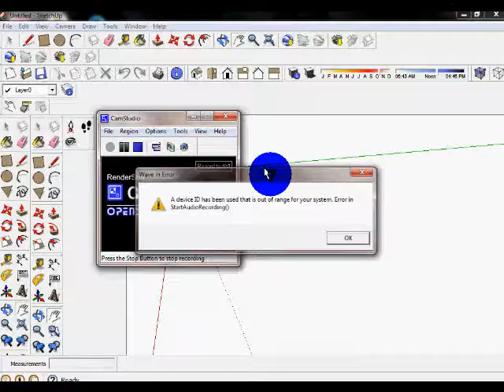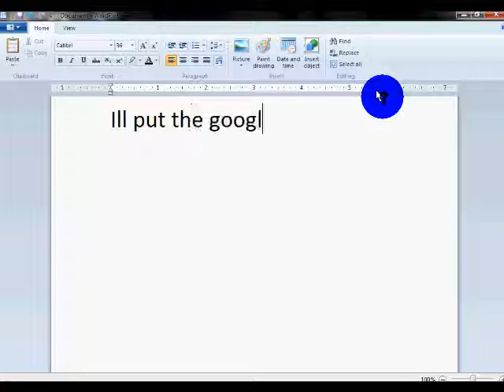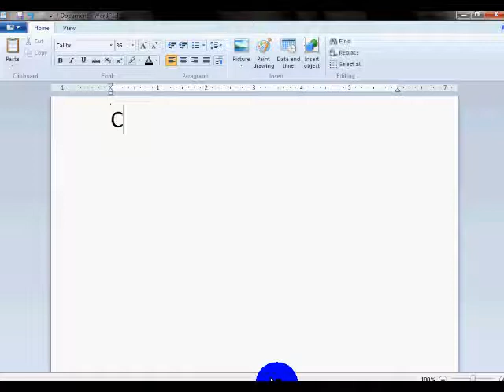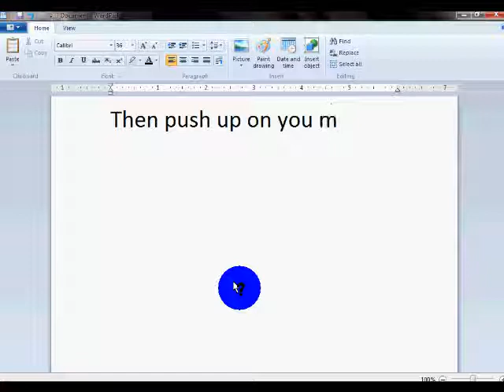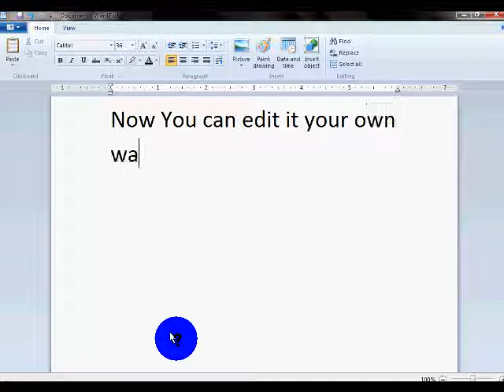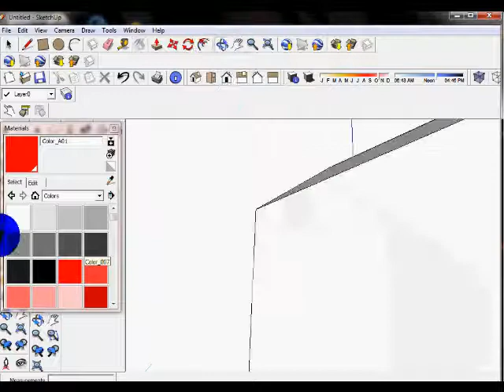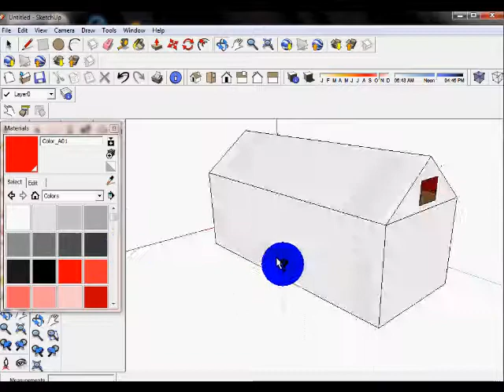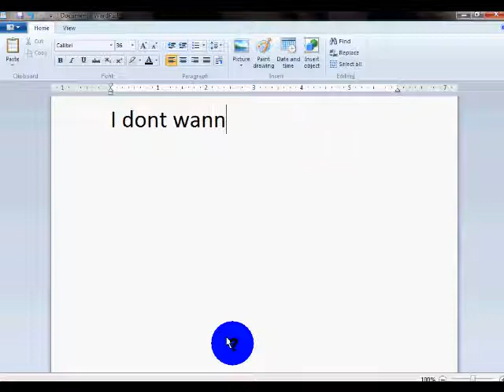Google Sketch Up 7 Tutorial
Animated Stuff
Google Sketch UP 7